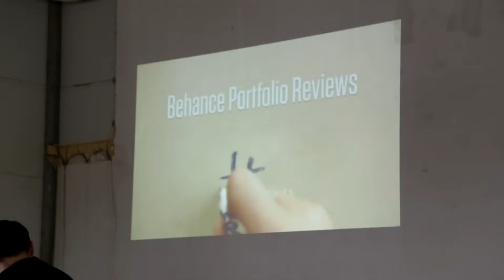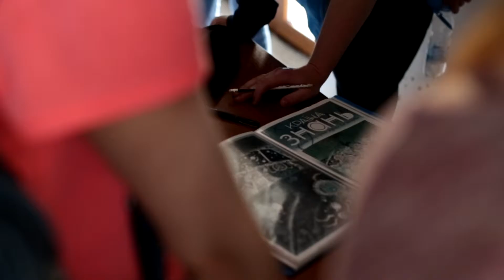Behance Portfolio Review 5 in Ukraine 2014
Online portfolio service Behance is getting designers together to mingle and critique each other’s portfolios. So you’ve created your portfolio using an online portfolio service like Behance, and you’ve got loads of positive feedback, both on the site itself and via social media. Which is lovely – but at the end of the day, what you’d actually like is some constructive criticism. Because as warm and fuzzy as all those ‘awesomes’ and ‘great works’ are, they’re not going to help you to actually improve your portfolio.

We were more than happy to join Behance Portfolio Review 5 this year in Ukraine. Sharing our thoughts, vision and story for more than 2 hours instead of 15 minutes given us from the beginning. Thank you for joining us and here’s the short video review and some photos from meeting.